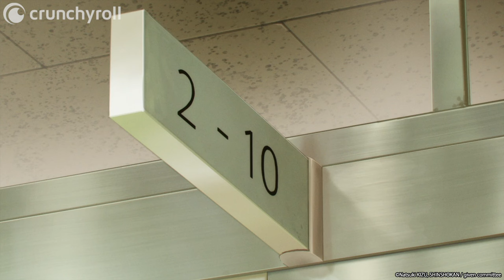Stolen Boy | given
Ep 4: Uenoyama's classmates try to wake him up!